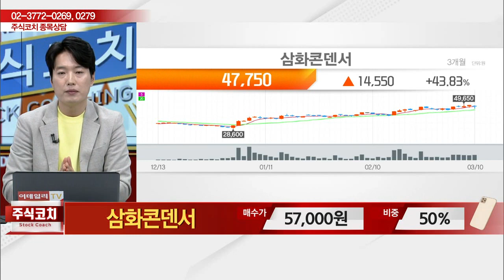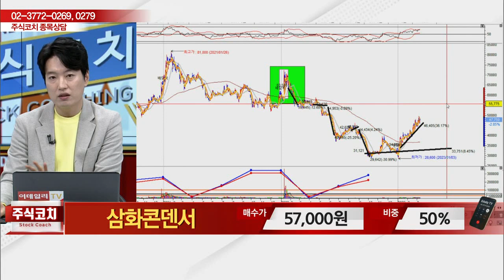삼화콘덴서(001820)_김두호 전문가_종목 상담 (20230311)